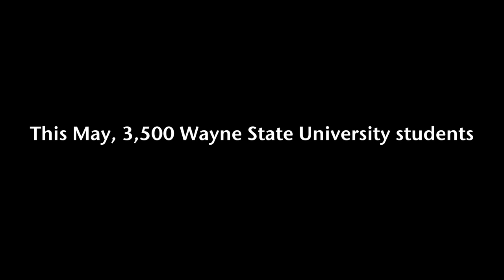Here come the Warriors! – 2018 commencement – Wayne State University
Here come the 2018 Wayne State University graduates. And just like the hundreds of thousands of alumni who preceded them, they’re going out to change the world.